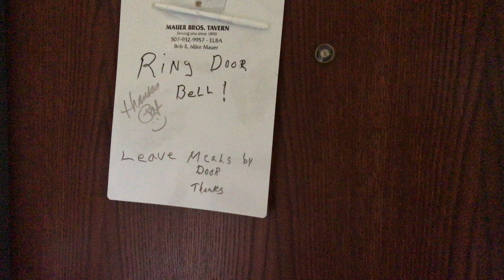Netflix IT Worker Prank on Grandma